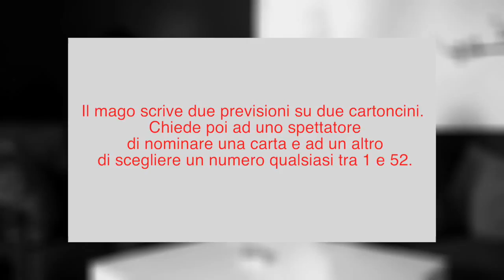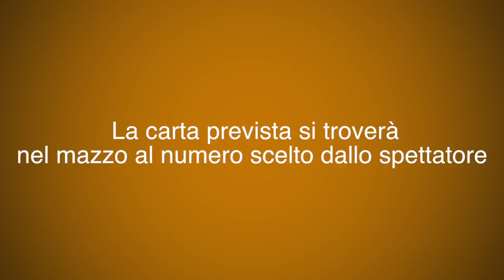MIRACA Miracle AC-AN by Nono